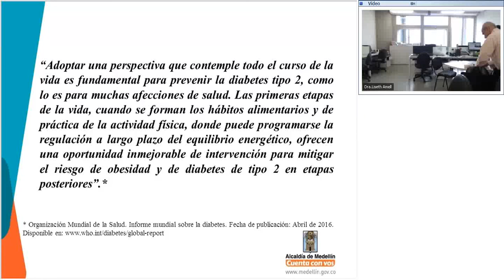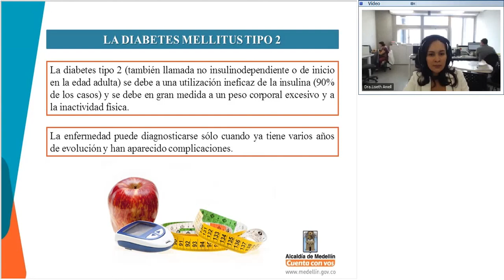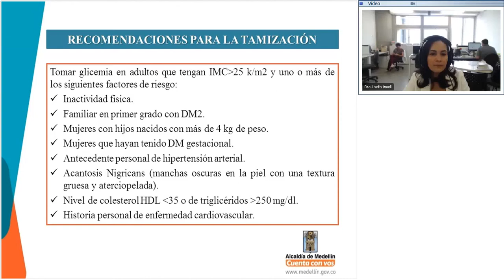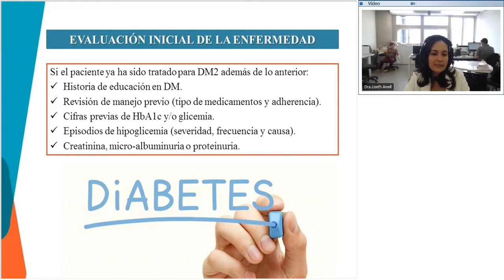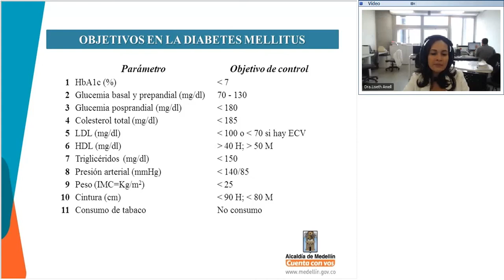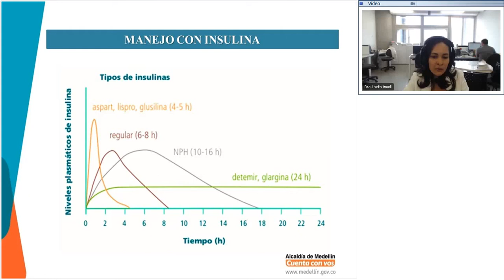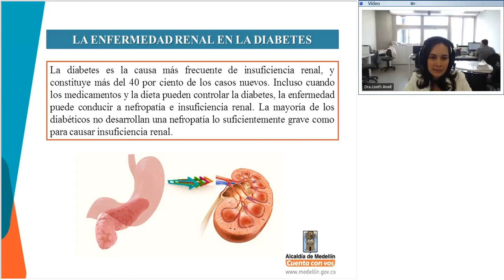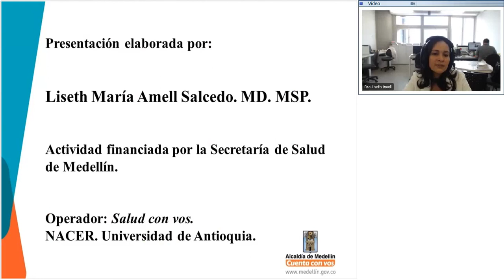Diabetes mellitus tipo 2 según guía del Ministerio de Salud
Teleconferencia
Título: Diabetes mellitus tipo 2 según guía del Ministerio de Salud
Facilitadora: Liseth María Amell Salcedo
Duración: 28 minutos
Fecha de grabación: 08/11/2017